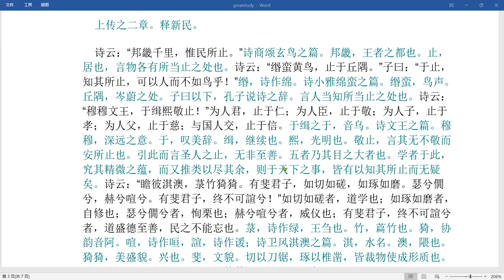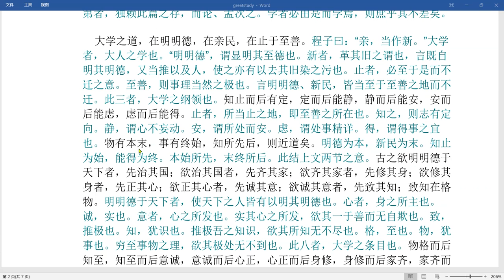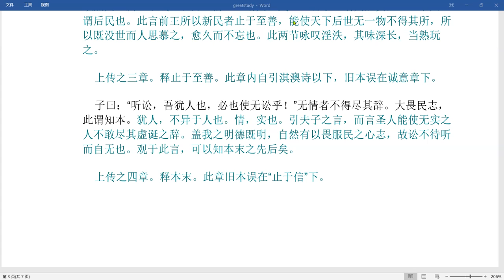《大学》精讲传文3-4章。解释止于至善及本末。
引用诗经及孔子的名句具体解释止于至善及本末。本即是修身，末即是新民。